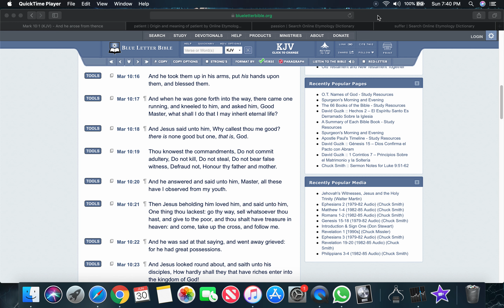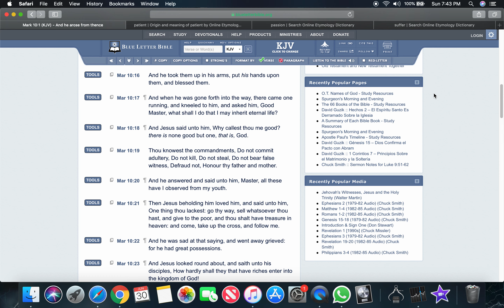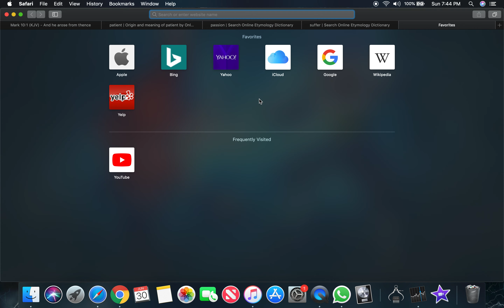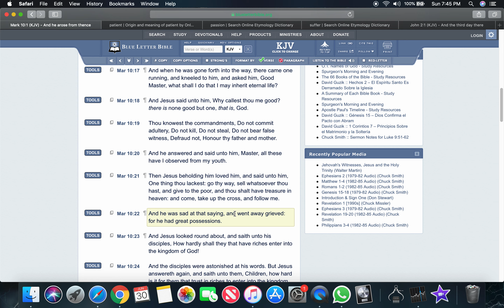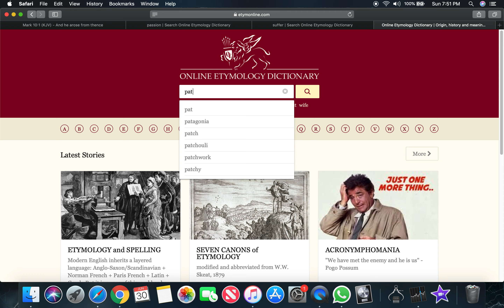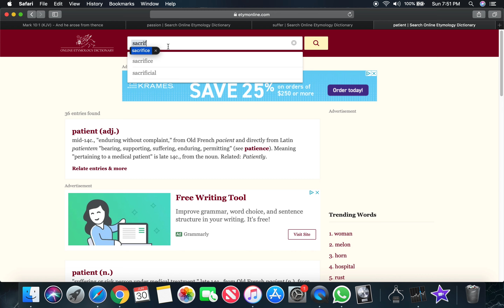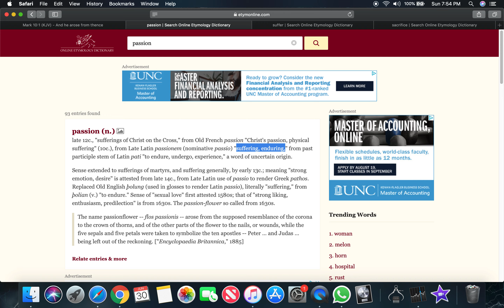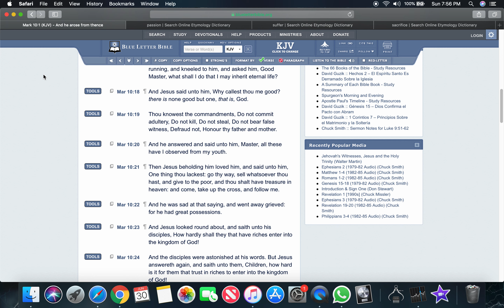What The Rich Man Lacked